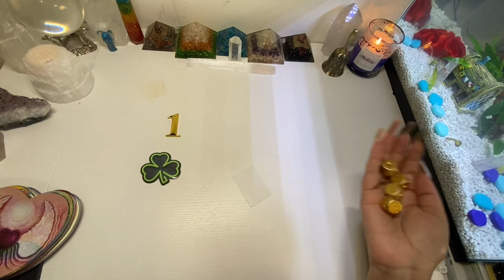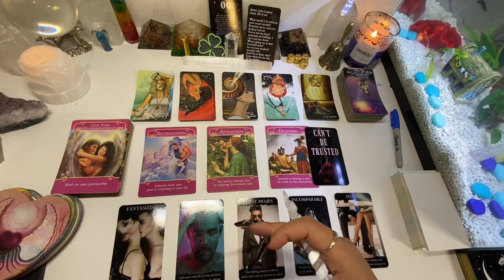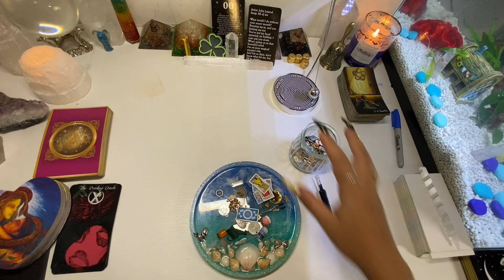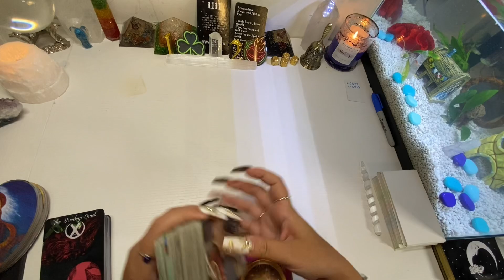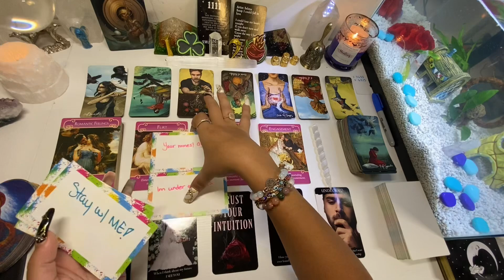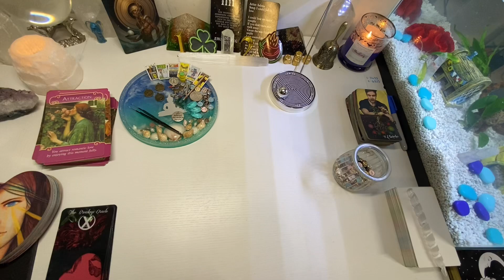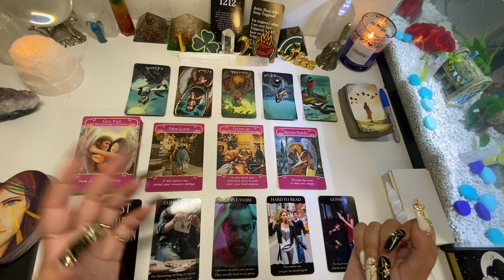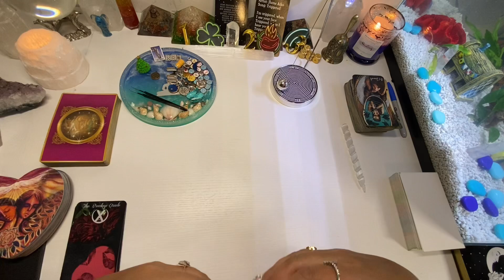No Contact What’s Going On?!🧿Pick A Card🔮🤭🥰🔥🤩💌😬😎🌪🌬📥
Hello Lovies !!!

I hope you enjoy this new reading regarding no contact connection.

Time stamps:

🔮Pile Selection: 01:57

1️⃣: 05:30

2️⃣: 46:16

3️⃣: 01:20:32

About me:

Hi 👋🏽 YouTube Fam ! My name is Julissa 🙃 I am from New York 🌃. I am an empath, clairvoyant, clairaudience, clairsentience and psychic 🥰😬. My life goal is to help everyone by giving them guidance, love and light 🙏🏽.

Spiritual Page: @messagesbyjulissa

🧜🏽‍♀️💙 If this reading resonated with you and you would like to send a tip, all tips will be going back to this channel so I can make more like so 😬 you can tip me via PayPal or Cashapp. 🙏🏽Bless !!! 💕🧿